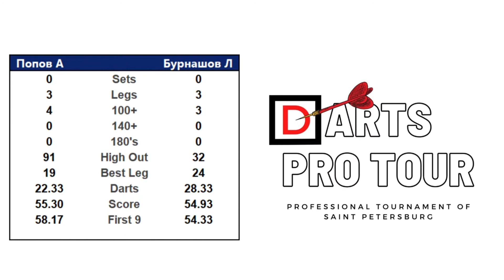Darts pro tour 03.04.2021 / 15:00 Попов Анатолий - Бурнашов Леонид